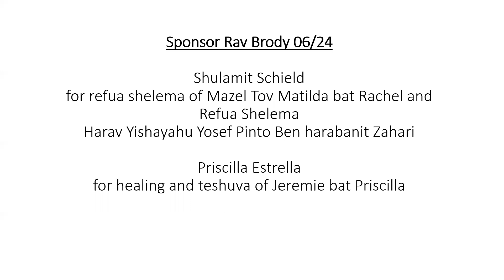Lighthouse Project - Rabbi Lazer Brody - "Water from a Rock" 06-24-20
Broadcasted live on Zoom, Wed June 24th 2020.
Join every Wednesday at
⏱ 2:00 PM EST - class begins (11:00 am PST / 1:00 pm CST / 6:00 pm GMT / 9:30 pm Israel)
🤝 To dedicate Rabbi Brody's class in honor or memory of a loved one please go to our website (it starts with one class at 💲101)